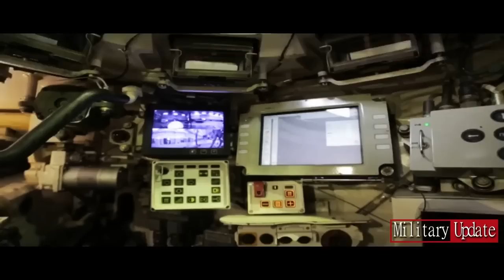This Deadly Russian Super Tank Will SHOCK NATO in Ukraine